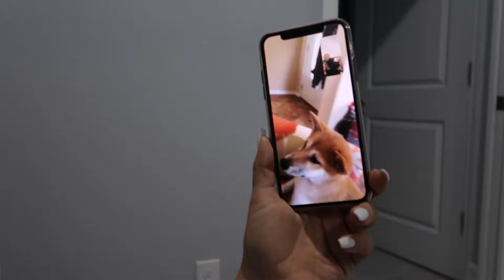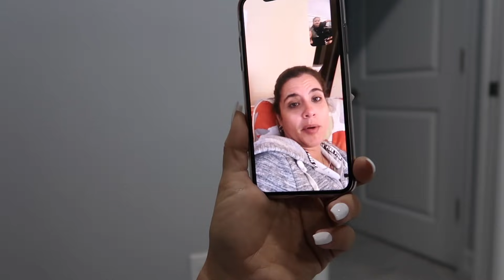TWO ACCIDENTS IN ONE DAY " TOTAL DISASTER " VLOGMAS DAY 8